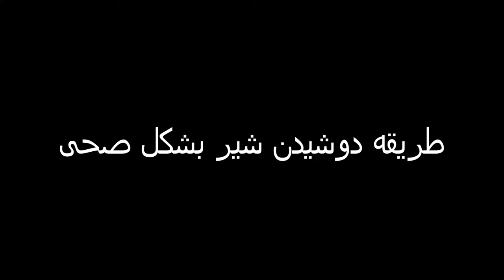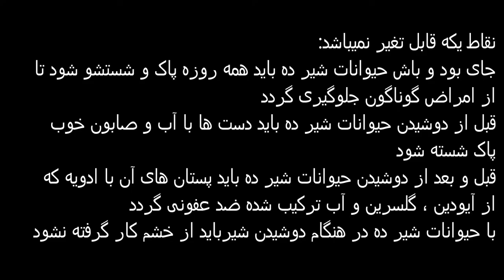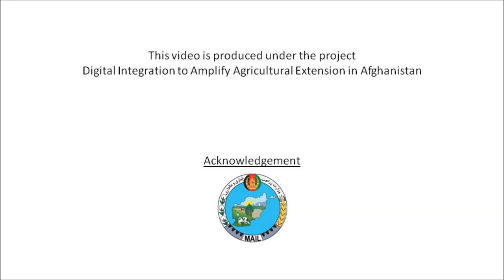Standard Practices in Quality Milk Production-MAIL-25072015